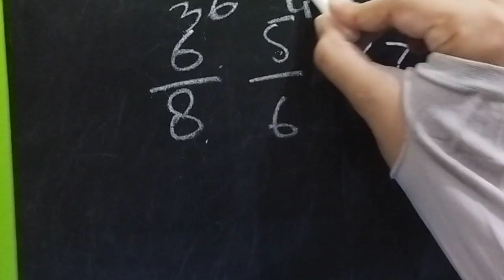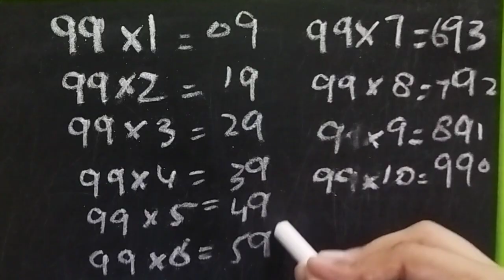Math Hacks You Must Know | Maths Trick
Hi Everyone! Welcome to Fiza Live Life, where I share all kinds of fun and informative videos to help you become a pro at everything – whether it's learning new tricks, gaining knowledge, exploring travel, or enjoying delicious food! 🍔✈️📚

In today’s video, I’m sharing Math hacks that will make solving math problems a breeze! Whether you're prepping for a test or just want to sharpen your skills, these tricks will help you multiply faster and impress your friends. 😉

These aren’t your typical methods – they’re fun, super easy, and some of the best-kept secrets in the math world! 🧠✨

6 Math Multiplication hacks | Math tricks

math tricks hacks
math tricks for 5 minutes craft